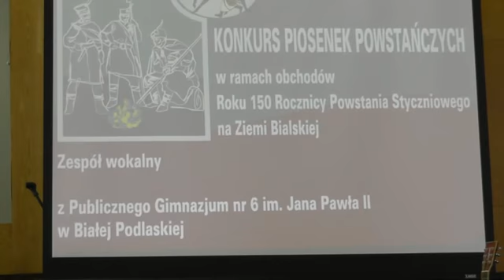35. Konkurs piosenek powstańczych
20 kwietnia 2013 r. w Białej Podlaskiej,  pod patronatem p. Andrzeja Czapskiego - Prezydenta Miasta Biała Podlaska oraz p. Tadeusza Łazowskiego - Starosty Bialskiego, odbył się Konkurs Piosenek Powstańczych w ramach obchodów Roku 150 Rocznicy Powstania Styczniowego na Ziemi Bialskiej.